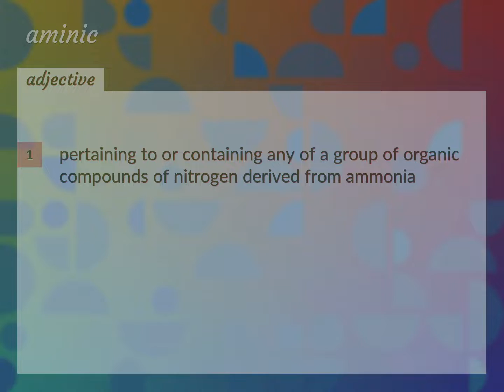Aminic | meaning of Aminic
What is AMINIC meaning?